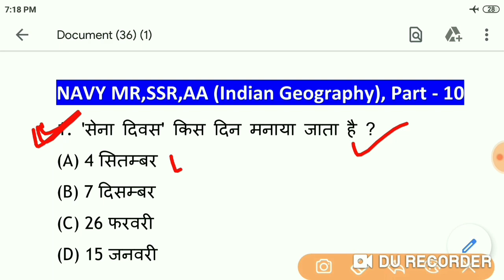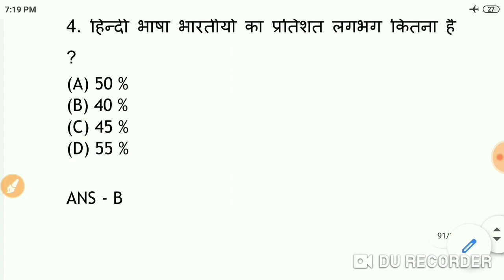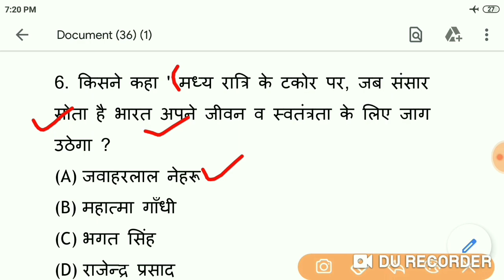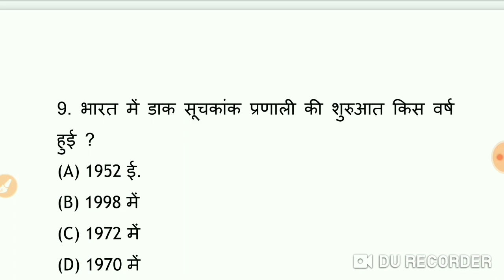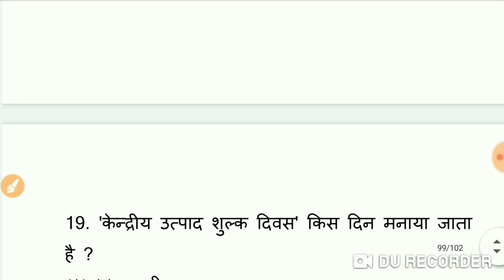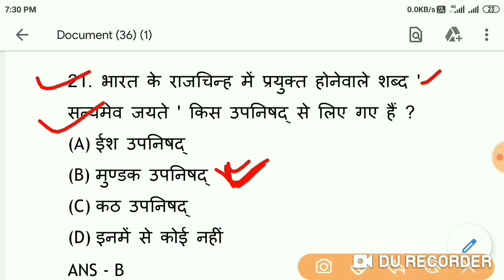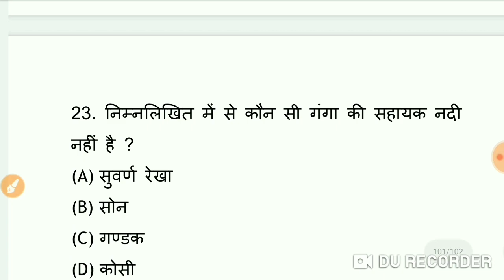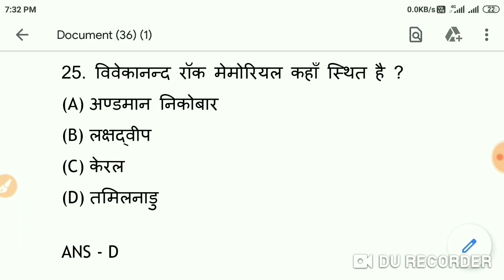Navy MR Gk Questions | SSR Gk , AA Gk Questions | TOP - 25 Gk Questions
बस मुझे आपलोगो का स्पोर्ट  और प्यार चाहिए

 Hello Candidates.
Welcome To"Gyan Jyoti Ashish Tutorial"